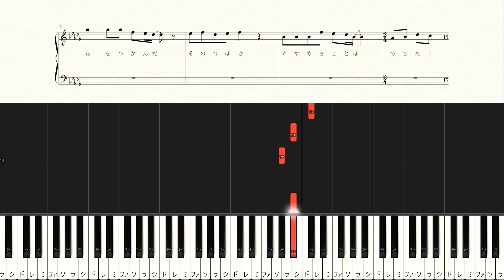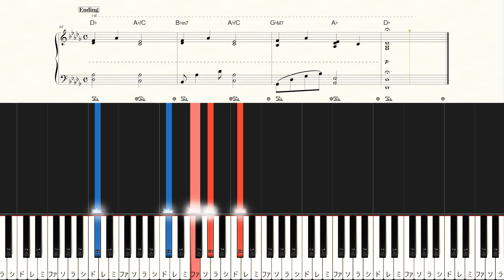Teru no Uta（Tales from Earthsea）- Aoi Teshima - Medium Piano Tutorial + Sheets【Piano Arrangement】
◆Sheet Music

00:00 夕闇迫る雲の上～
00:45 心を何にたとえよう～
01:16 雨のそぼ降る岩陰に～
02:08 心を何にたとえよう～
02:39 人影絶えた野の道を～
03:32 心を何にたとえよう～
04:03 Outro

【Music details】
Artist：Aoi Teshima